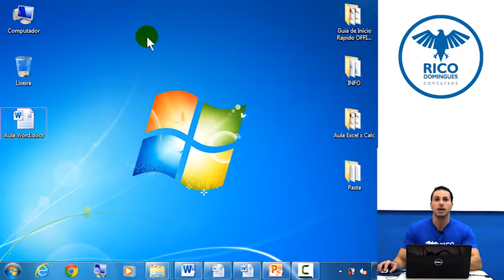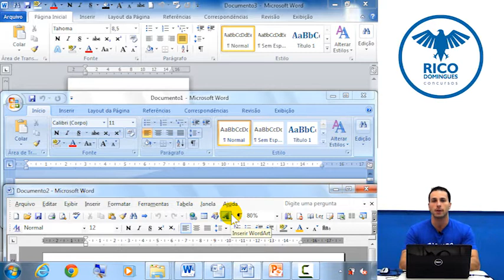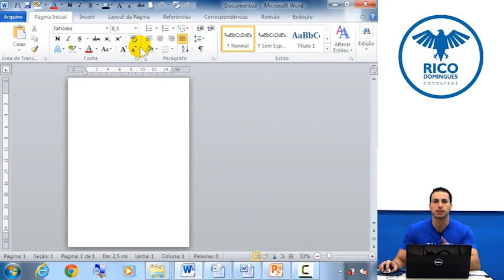Informática - Microsoft Office, Word, Excel e PowerPoint (DEMONSTRATIVO)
Aula demonstrativa de Informática - Microsoft Office, Word, Excel e PowerPoint - do Rico Domingues Concursos EAD.
Gostou? Então acesse o link abaixo e assista à aula completa